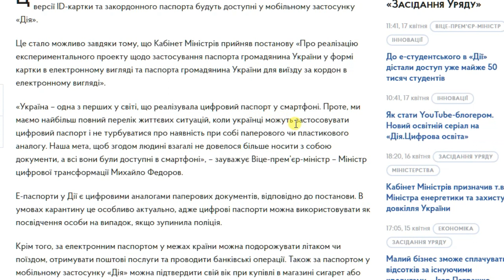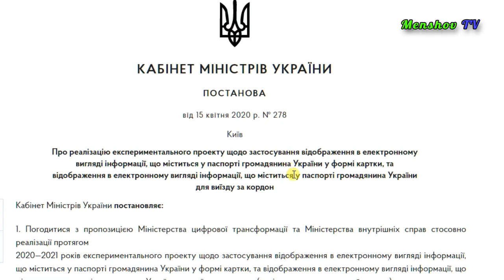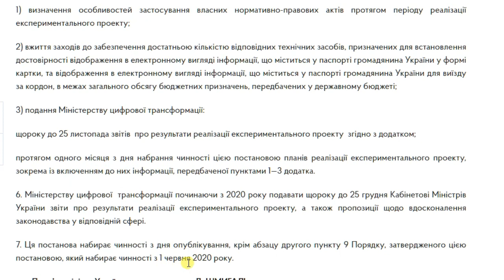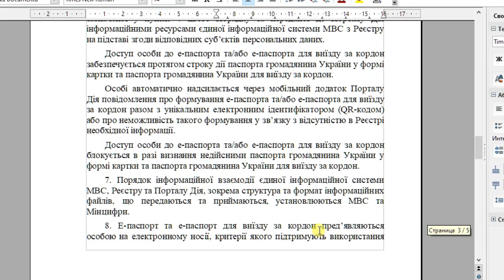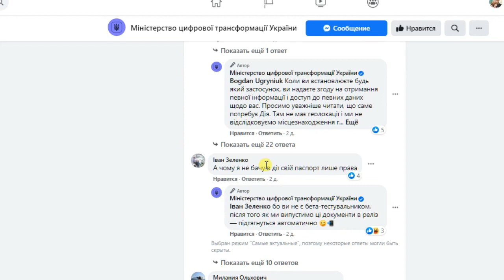Цифр паспорт в смартфоне - новинка от Украины в мире 16.04.2020 "Государство в смартфоне" цифровое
Скоро весь мир к этому придёт.
е-паспорт — відображення в електронному вигляді інформації, що міститься у  паспорті громадянина України у формі картки, оформленому особі засобами Єдиного державного демографічного реєстру (далі — Реєстр), разом з унікальним електронним ідентифікатором (QR-кодом), який забезпечує отримання інформації з Реєстру інформаційними ресурсами єдиної інформаційної системи МВС на запит Єдиного державного веб-порталу електронних послуг “Портал Дія” ;

е-паспорт для виїзду за кордон — відображення в електронному вигляді інформації, що міститься у  паспорті громадянина України для виїзду за кордон, оформленому особі засобами Реєстру, разом з унікальним електронним ідентифікатором (QR-кодом), який забезпечує отримання інформації з Реєстру інформаційними ресурсами єдиної інформаційної системи МВС на запит Порталу Дія.

Е-паспорт та е-паспорт для виїзду за кордон можуть пред’являтися протягом періоду реалізації експериментального проекту замість паспорта громадянина України та паспорта громадянина України для виїзду за кордон у таких випадках:

перевезення пасажирів повітряним, залізничним транспортом (у межах держави);
надання послуг поштового зв’язку;
проведення банківських операцій;
підтвердження віку під час придбання пива (крім безалкогольного), алкогольних, слабоалкогольних напоїв, вин столових або тютюнових виробів;
надання послуг з медичного обслуговування;
пред’явлення на вимогу працівника правоохоронного органу документа, що посвідчує особу та підтверджує громадянство України;
користування бібліотеками та надання бібліотечних послуг;
надання готельних послуг;
надання телекомунікаційних послуг;
пред’явлення на вимогу уповноваженої особи під час відвідування адміністративних будівель;
надання адміністративних послуг;
повернення сплачених за товар коштів;
участь у виборах Президента України, народних депутатів України, депутатів Верховної Ради Автономної Республіки Крим, місцевих рад, сільських, селищних, міських голів, всеукраїнських та місцевих референдумах.
Юридичні та фізичні особи мають право застосовувати  у своїй діяльності е-паспорт та е-паспорт для виїзду за кордон також в інших випадках за умови виконання вимог цього Порядку.

4. Е-паспорт та е-паспорт для виїзду за кордон відображають таку інформацію:

назва паспорта;
прізвище, ім’я, по батькові (у разі наявності) особи українською мовою та латинськими літерами;
стать;
дата народження;
місце народження;
відцифрований підпис особи (за наявності);
відцифрований образ обличчя особи;
унікальний номер запису в Реєстрі;
дата видачі та закінчення строку дії паспорта;
серія та/або номер паспорта;
орган, який видав паспорт;
податковий номер (реєстраційний номер облікової картки платника податків з Державного реєстру фізичних осіб — платників податків) або повідомлення про відмову від прийняття реєстраційного номера облікової картки платника податків (для фізичних осіб, які через свої релігійні переконання відмовляються від прийняття реєстраційного номера облікової картки платника податків та офіційно повідомили про це відповідному контролюючому органу).

У е-паспорті та е-паспорті для виїзду за кордон відображаються дані про місце проживання (у разі наявності в Реєстрі) як додаткова змінна інформація.

5. Особа, яка досягла чотирнадцятирічного віку і в установленому законодавством порядку отримала паспорт громадянина України у формі картки та паспорт громадянина України для виїзду за кордон, може замовити е-паспорт та/або е-паспорт для виїзду за кордон.
Для замовлення е-паспорта та/або е-паспорта для виїзду за кордон особі необхідно встановити мобільний додаток Порталу Дія на електронному носії, критерії якого підтримують його використання, та пройти електронну автентифікацію.

6. E-паспорт та е-паспорт для виїзду за кордон формуються автоматично засобами Порталу Дія за допомогою мобільного додатка Порталу Дія шляхом використання наявної в Реєстрі інформації, зазначеної у пункті 4 цього Порядку та переданої до Порталу Дія інформаційними ресурсами єдиної інформаційної системи МВС з Реєстру на підставі згоди відповідних суб’єктів персональних даних.

8. Е-паспорт та е-паспорт для виїзду за кордон пред’являються особою на електронному носії, критерії якого підтримують використання мобільного додатка Порталу Дія, без додаткового пред’явлення паспорта громадянина України у формі картки та/або паспорта громадянина України для виїзду за кордон.

9. Перевірка достовірності е-паспорта та/або е-паспорта для виїзду за кордон у випадках, передбачених законодавством, здійснюється за допомогою технічних засобів, зокрема з використанням унікального електронного ідентифікатора (QR-коду), який забезпечує отримання даних з Реєстру інформаційними ресурсами єдиної інформаційної системи МВС на запит Порталу Дія.